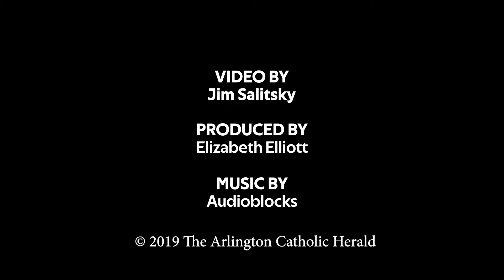Bringing music home to the church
Listen to Fr. Miserendino practice with his baritone saxophone, for the upcoming Capital Wind Symphony!